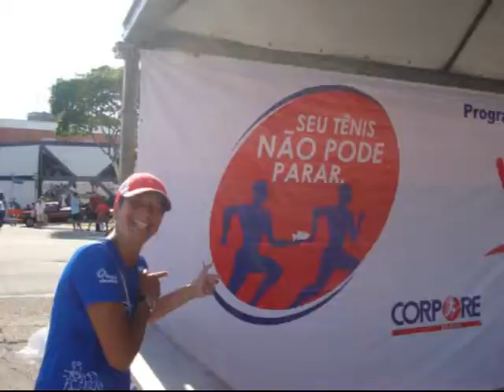CARMEN COZZI -CORRIDAS 2011